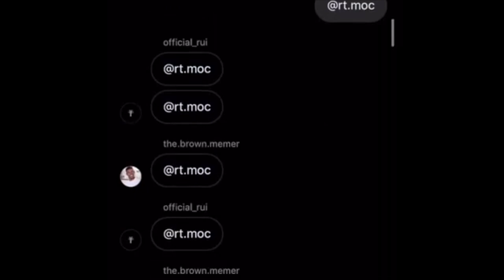Come Online (Prod Yusei) Jun Ke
STORY: My friends won't come online and play codm (Call of duty mobile) and I wish they could come online, so I made a song dedicated to them.
You can use this song, reactions, for background, reviews.
This song has some aesthetic elements, 80s and funky colours within this song.

Thank you for 200 subscribers, next goal is 250…..I HOPE I WON’T SING AND RAP AGAIN LMAO!!!

Hey what’s up guys, my name is Jun, and I want to make my audience happy and also enjoy the video that I have produced, I have been inspired by some of my favourite youtubers ; Coryxkenshin and also Balarke. I have took many breaks. Now I’m back in my normal schedule uploading weekly, and trying my best to edit as much as possible, and also improving my style of editing.

Hopefully you guys enjoy this video and be a part of the keys squad or the keyssquad. And I always will love you guys…always, you guys mean so much to me and I really appreciate it so much, it means alot, if you guys say any improvements within the video, I would always look back and check if it is perfect enough, and always the helpful feedback always works and I love that.

~ Jun Ke